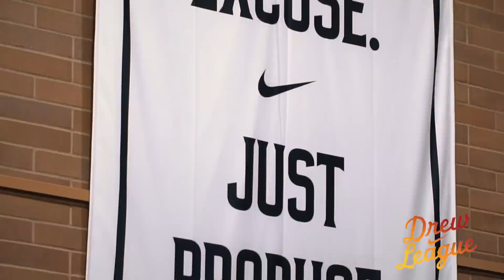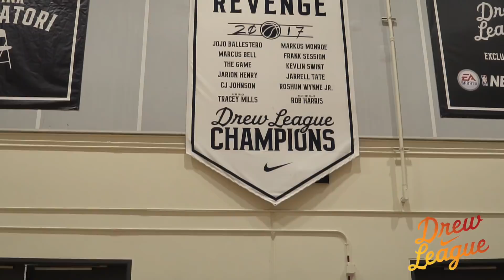2018 Drew League - Frank Nitty MVP Mixtape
Frank Session was named Drew League MVP for the third straight season. Here's a look at his incredible season.

fore more on the Drew League.